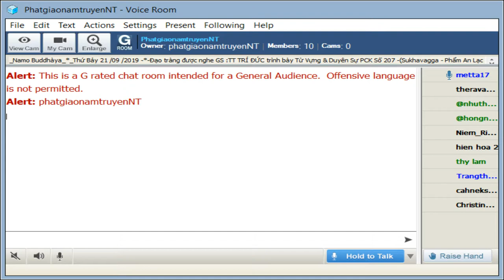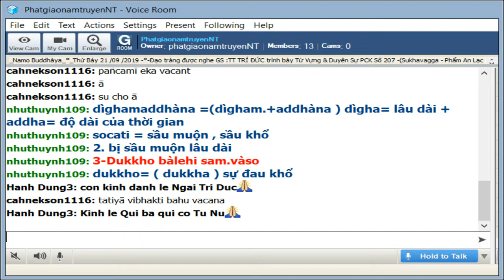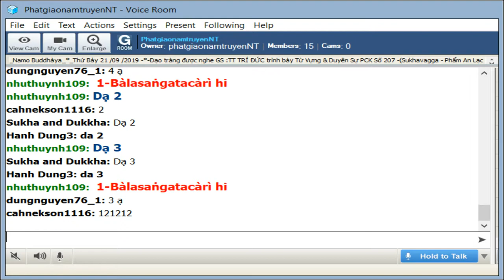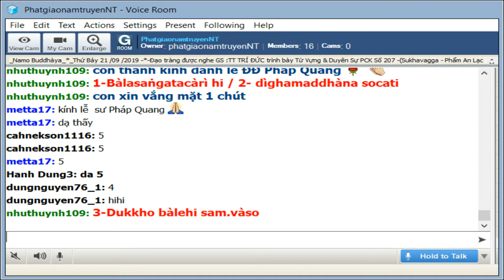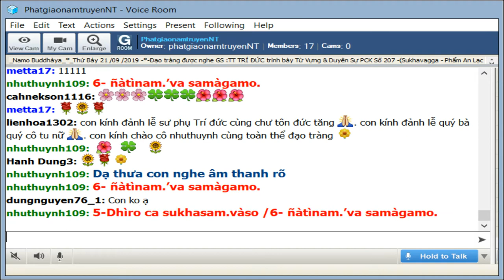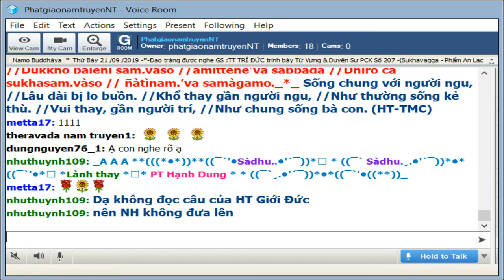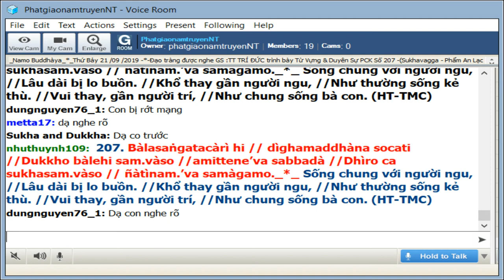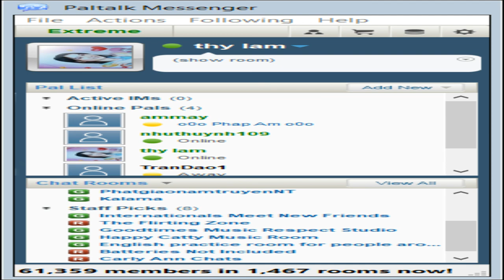21-09-2019_Room PhatgiaonamtruyenNT - Ngài Trí Đức giảng Pháp Cú Kinh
PhatgiaonamtruyenNT Thứ Bảy Sep 21-2019. Ngài Trí Đức giảng Pháp Cú Kinh Số 207